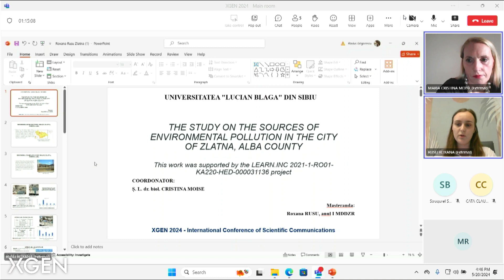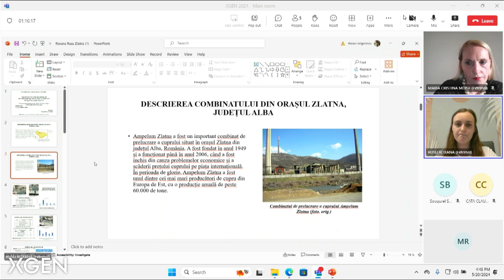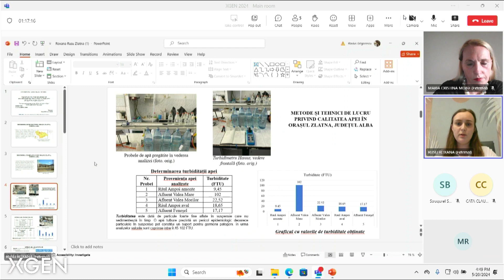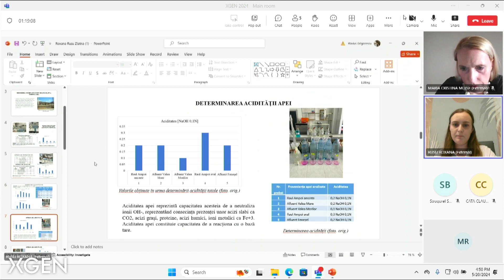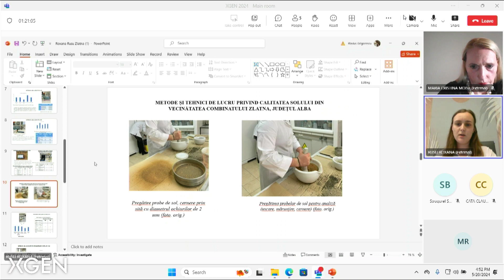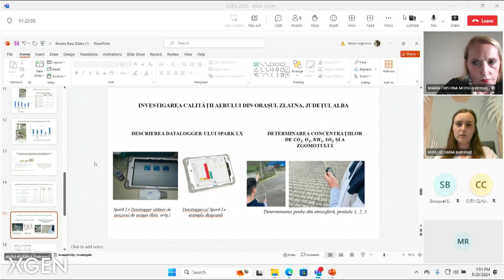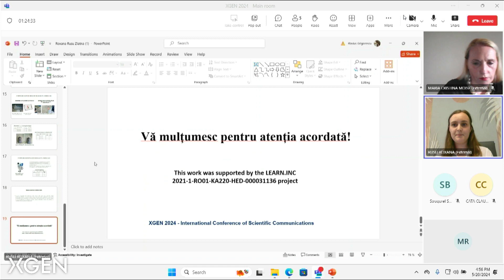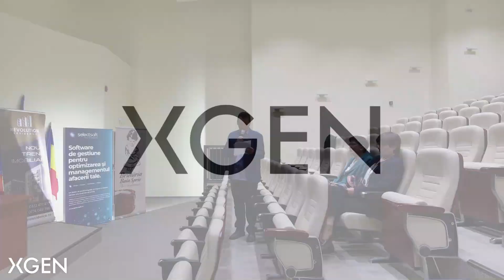XGEN NEXT 2024 - Chemistry - Cristina Stancă-Moise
XGEN NEXT 2024 - Chemistry - Cristina Stancă-Moise - THE STUDY ON THE SOURCES OF ENVIRONMENTAL POLLUTION IN THE CITY OF ZLATNA, ALBA COUNTY